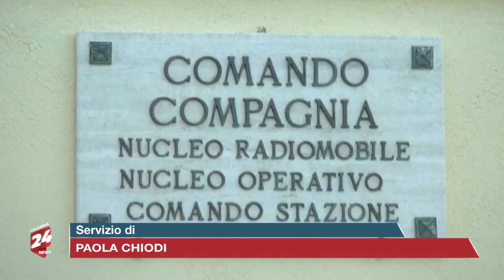Cirò Marina (Kr): alimenti privi di tracciabilità, intervenuti i NAS in un ristorante